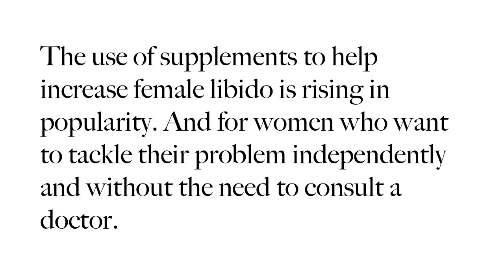Increase Women Libido With Natural Women Libido Supplements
Increase women libido with Natural women libido supplements. Some natural herbal women libido supplements can be potent in terms of increasing female libido. A combination of all the herbs above can help women feel better and increase desire by improving mood, reducing stress, increasing nitric acid and improving blood flow generally.